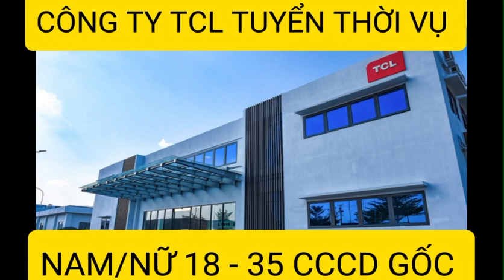CẦN TUYỂN GẤP LAO ĐỘNG THỜI VỤ SẢN XUẤT TIVI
CÔNG TY CUNG ỨNG LAO ĐỘNG TÂM ĐỨC
CẦN TUYỂN GẤP  LAO ĐỘNG THỜI VỤ LÀM LÂU DÀI
CÔN VIỆC : HỖ TRỢ CÁC CÔNG ĐOẠN SẢN XUẤT  TIVI
ĐƯỜNG SỐ 32 KCN VSIP2A PHƯỜNG VĨNH TÂN , TÂN UYÊN  BÌNH DƯƠNG
HỒ SƠ CHỈ CẦN CCCD GỐC LÀ ĐƯỢC